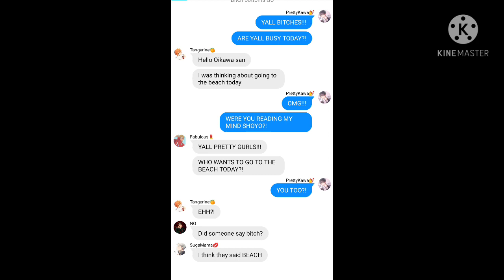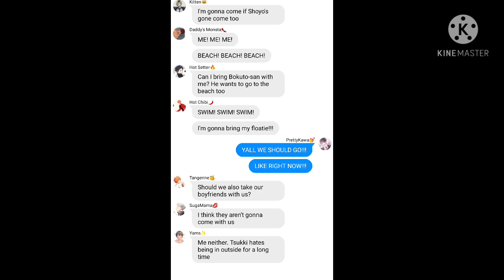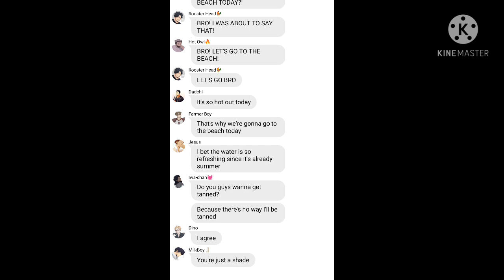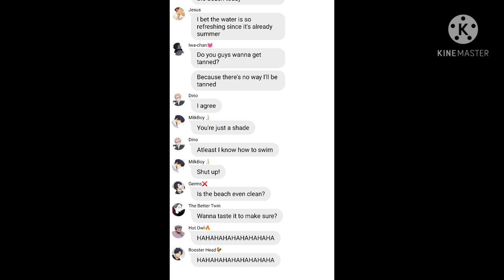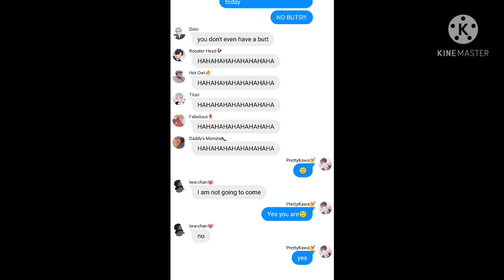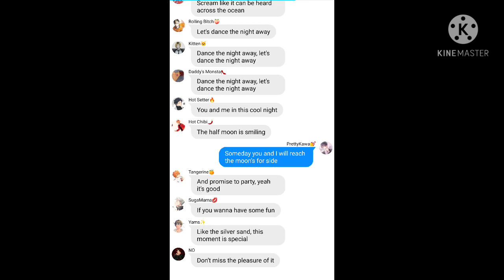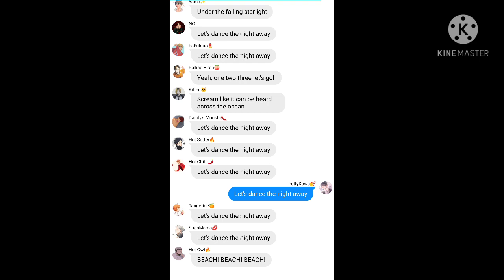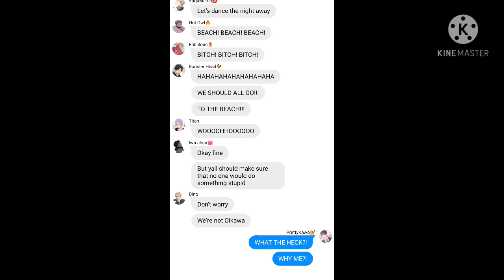Haikyuu Bottom Squad || Haikyuu Texts || Dance The Night Away (Haikyuu Lyric Prank)